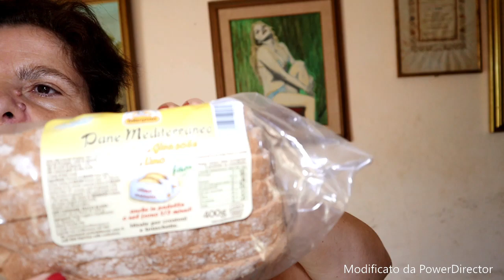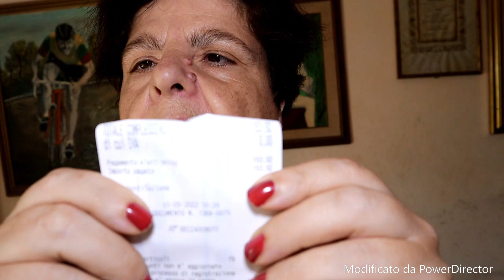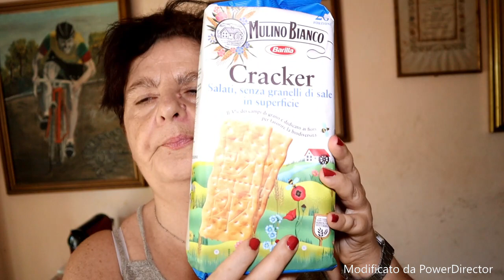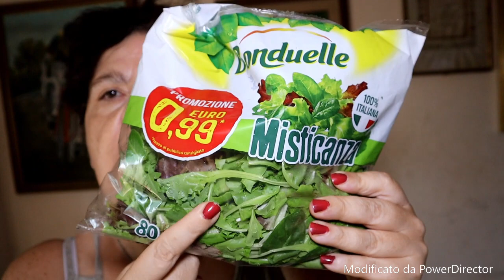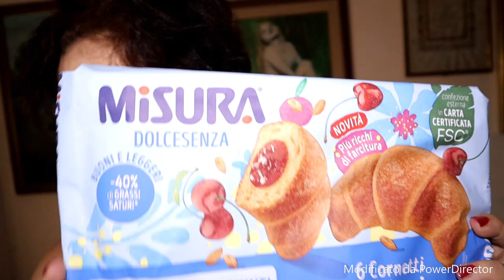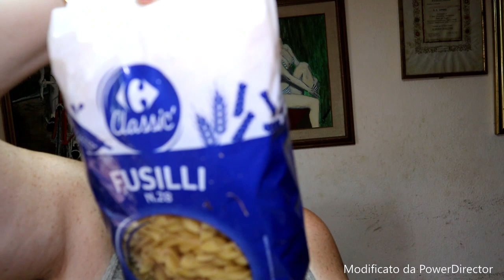(video spessa settembre nostra) / roberta fiorellino/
( video spessa settembre nostra) facebook roberta fioramonti instagram roby fiorellino